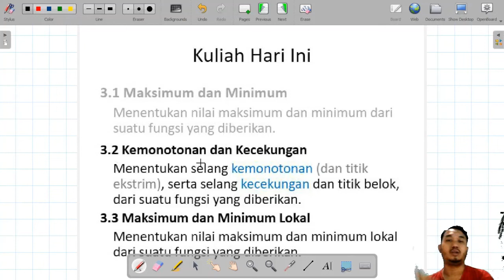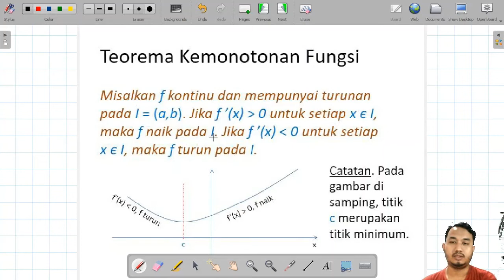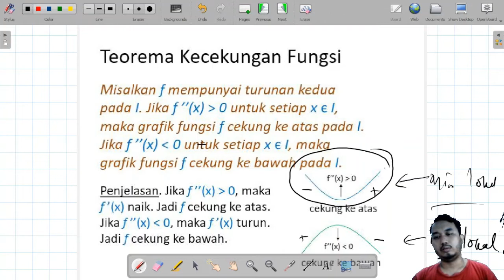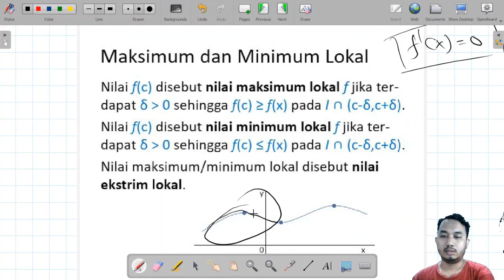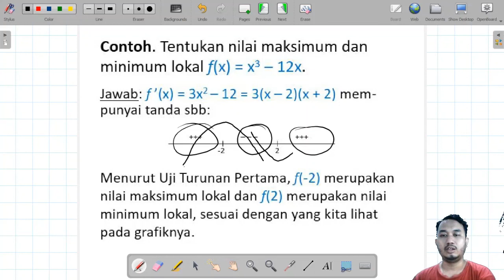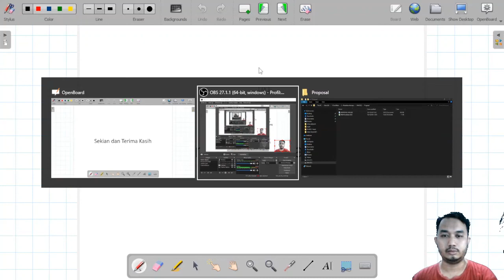Pengantar Fisika Matematika 2021 (P.10)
Video pembelajaran ke-2 di minggu ke-5